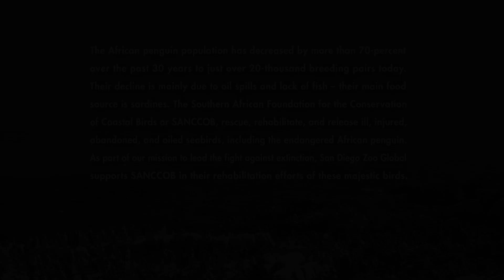Penguin Beach | Episode 3 – New Day, New Drama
Lori’s back at it and baiting the boys with her signature neck preen. 😏

With breeding season just around the corner, relationships on Penguin Beach are heating up. Some couples are getting their practice in early whereas others are taking the time to seriously reconsider their current partner bonds. No relationship is safe when this many pheromones are flying free, so brace yourself for this week’s hidden secrets and new relationships.

Fun facts about African penguin family life: African penguins reach sexual maturity around four years of age. At this time, the male will court the female with a donkey-like bray. Who can resist? (This call also earned them the nickname jackass penguin.) Once the male is accepted by the female, the pair will continue to bond for the rest of the season—and they sometimes remain bonded for future mating seasons, but not always. The female digs a burrow under a bush or a rock where she lays two eggs. Both parents take turns incubating the eggs for up to 40 days. Once the chicks hatch, the parents share the responsibility of keeping the chicks warm and fed constantly for the first 30 days. Once they reach a month old, the chicks are left for short periods with other chicks while their parents hunt for food. The chicks huddle together in large "nursery groups" to keep warm and help protect each other from predators. The juveniles leave the colony when they are around four months of age and have developed their juvenile plumage.